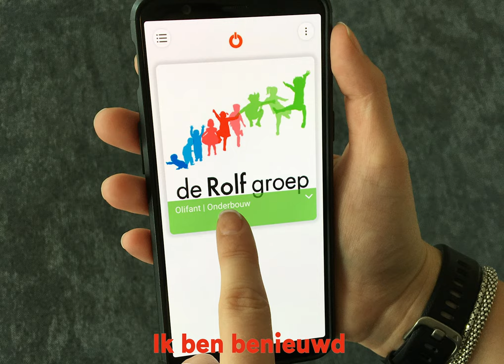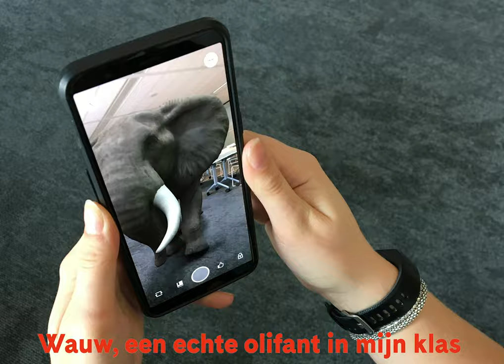Lessenserie: kant-en-klare lessen met Augmented Reality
Met de nieuwe Augmented Reality (AR) lessen van de Rolf groep beleven basisschoolleerlingen lesstof superrealistisch, alsof ze er zelf bij zijn. Niet eerder was het mogelijk kinderen zó gemotiveerd laten leren. Benieuwd? Deze maand al kan er een 3D olifant op ware grootte in je klas verschijnen!

Gratis app voor een levensgrote olifant in je klas
AR is een aanvulling op de werkelijkheid. Met een smartphone, tablet of laptop in hun hand lopen de kinderen om een onderwerp heen – bijvoorbeeld een dier, monument, gebouw of stuk natuur – en bekijken het van alle kanten. De techniek werkt heel simpel: door de gratis app te downloaden, ontvang je een handleiding met een QR-code. Deze code geeft het hele scholjaar 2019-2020 toegang tot de space van de les, waarin je alles vindt wat je nodig hebt. De olifant heeft de primeur, daarna komt er elke maand nieuw lesmateriaal bij.

Bestel nu de lessen voor de onderbouw, middenbouw of bovenbouw